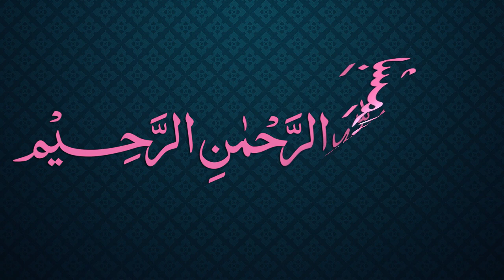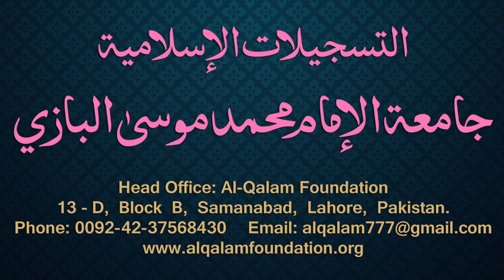Siraji Dars - 11 - Page - 007 - Maulana Muhammad Zuhair Albazi - 20/10/2010